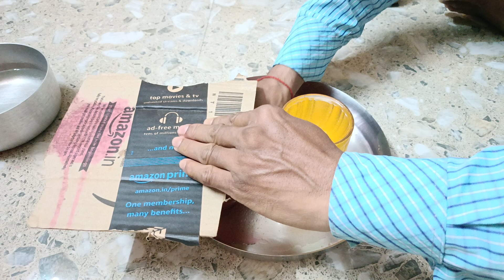Why the colour of hot water and cold water donot mix with one another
The phenomenon you're describing is called "thermal stratification." When hot and cold water are mixed together, they initially form layers rather than blending immediately. This is due to differences in density, which is directly related to temperature.

Hot water is less dense than cold water because its molecules are moving more rapidly, causing them to spread out. Conversely, cold water is denser because its molecules are moving slower and closer together. When you pour hot water into cold water (or vice versa), the two temperatures meet but don't mix immediately because the hot water tends to rise above the cold water due to its lower density.

Over time, through a process called convection, the temperature difference between the layers diminishes as heat energy is transferred between the molecules. Eventually, the water reaches thermal equilibrium, meaning the temperature becomes uniform throughout, and the colors blend together.

The visual difference in color can also be due to dissolved gases or impurities in the water. For example, hot water might appear clearer because it can hold less dissolved gases than cold water.